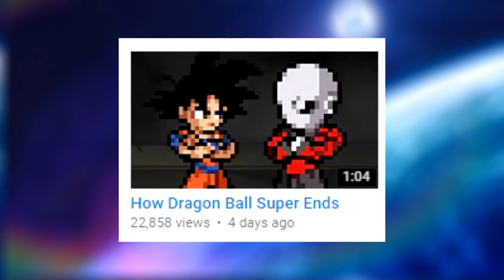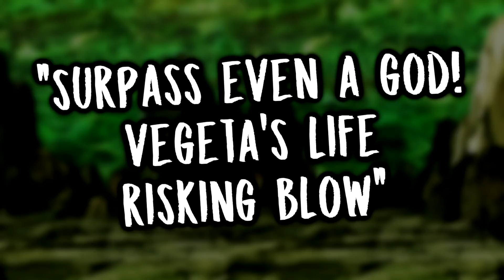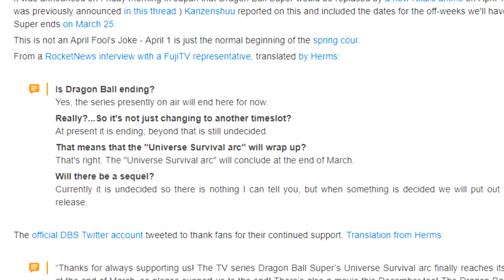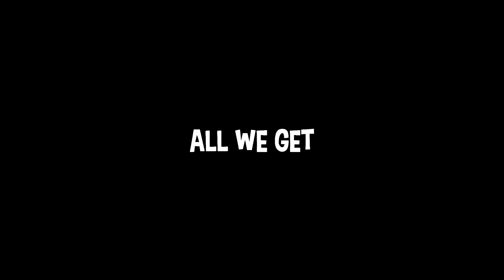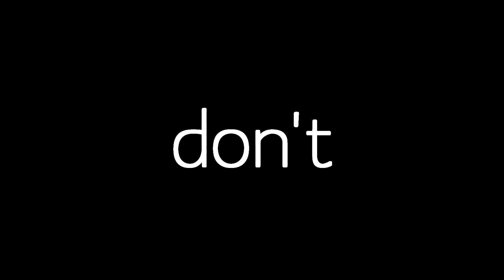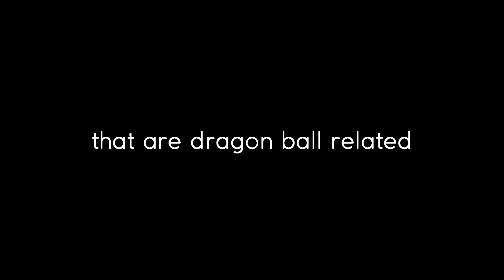Universe 7 Gets Erased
Dragon Ball Super is coming to an end, and there is a theory that Universe 7 could get erased to end the show. Will Universe 7 actually get erased?

In this video, we look at the upcoming Dragon Ball Super episode 125 and 126, talking about Toppo vs Frieza and Android 17, Android 17 possibly getting eliminated, God of Destruction Toppo and God of Destruction Toppo vs Vegeta. We also talk about Dragon Ball Super coming to an end, and the possibly of Universe 7 getting erased to end the show.

Will Universe 7 get erased? Will Goku get erased? Who will win the Tournament of Power? How will Dragon Ball Super end? Is Dragon Ball Super Ending? Will Vegeta beat God of Destruction Toppo? Will Goku beat Jiren? Will Jiren beat Goku? Would Universe 7 actually get erased?

Music: [FREE] _Backwoods In Dubai_ - Playboi Carti Type Beat FREE] Lil Yachty Type Beat 2017 - "Goofy" | Free Type Beat | Rap/Trap Instrumental 2017